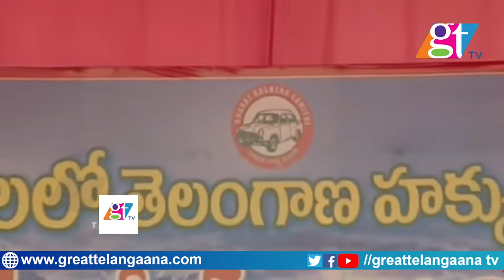పోరాటానికి సిద్ధంగా ఉండాలి | KCR Super Speech | KCR Public Meeting In Nalgonda | GTTV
KCR Live | KCR Public Meeting In Nalgonda | KCR Vs CM Revanth | BRS Vs Congress | GT TV